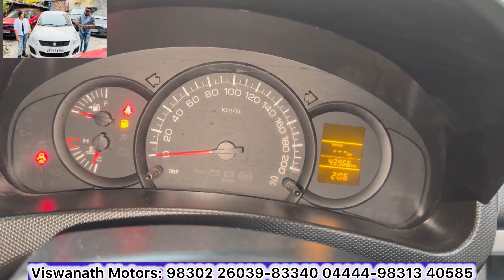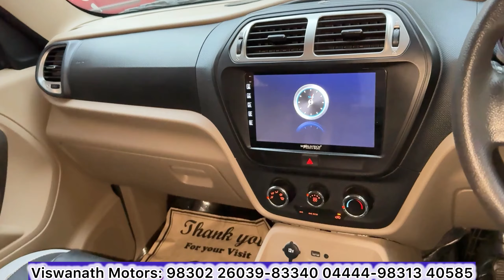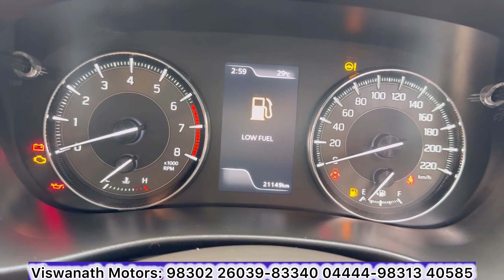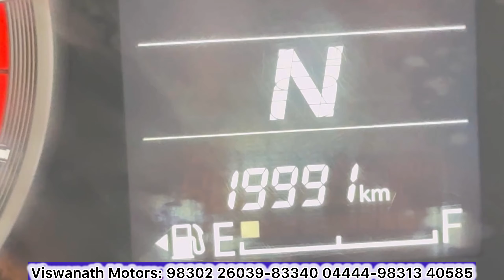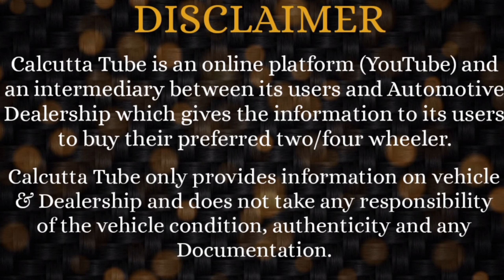Viswanath Motors: Super Exclusive Collection- Best Price | Polo-Bolero Neo-Diesel Xcent-Baleno-EECO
Viswanath Motors
111/1B Hazra Road, Kolkata- 700026
Near Hazra Crossing.
Metro Stn: Jatin Das Park
Ph: 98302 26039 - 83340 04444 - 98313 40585